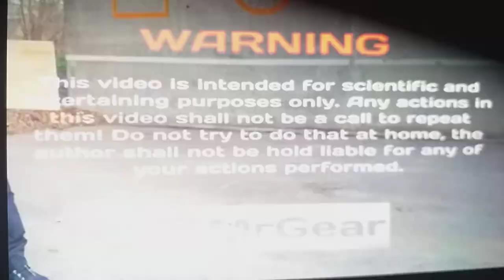EXPERIMENT GUN vs AXE BODY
EXPERIMENT GUN vs AXE BODY SPRAY